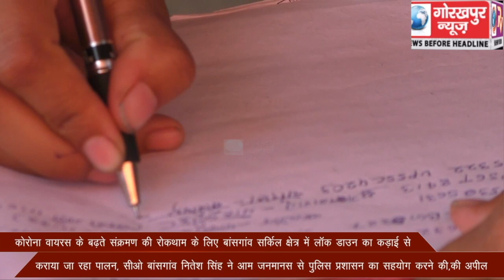कोरोना वायरस के बढ़ते संक्रमण की रोकथाम के लिए बांसगांव सर्किल क्षेत्र में लॉक डाउन का कड़ाई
कोरोना वायरस के बढ़ते संक्रमण की रोकथाम के लिए बांसगांव सर्किल क्षेत्र में लॉक डाउन का कड़ाई से कराया जा रहा पालन, सीओ बांसगांव नितेश सिंह ने आम जनमानस से पुलिस प्रशासन का सहयोग करने की,की अपील